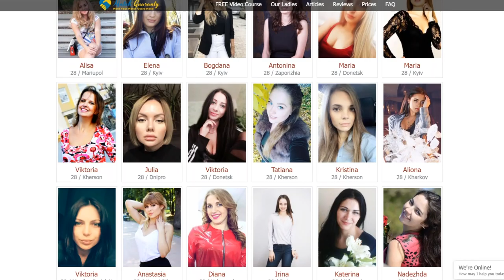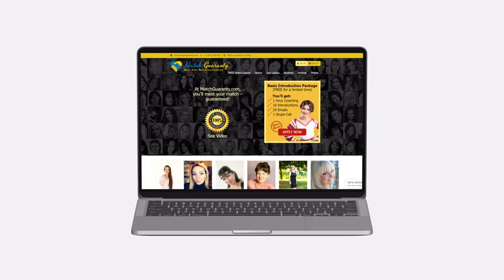Dating In Ukraine Is Over (or is it?)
Is dating in Ukraine over? To find out, Anna shares recent client experiences that started their journey after the war began.

"Wartime Dating in Ukraine" video series...

While one type of guys writing that Ukrainian ladies have more things to worry about, other guys just move forward building relationship and make their life happen, achieving the main goal for them right now. And I see a lot of similarities between COVID era and the war in Ukraine now.

And looking back I admire, those guys who wasn't freaking out, but moved forward with a condition that was available. I also wouldn't say that dating in Ukraine before war and now it's completely the same, no it's it's very different story. And I wouldn't hide that this is the most difficult time in Ukrainian woman's life ever.

But let's face it, our Match Guaranty ladies it's not majority of Ukrainian women, because our ladies they join us before war happened. And it's a small percent of Ukrainian ladies who are open to international marriage.

This means they are open to leave Ukraine, if they will find the right man. So those ladies even before work they were ready to move out from Ukraine to the home country of the man. Why? Because they want to love and be loved and achieve the main goal for their life  - to be the wife, to be the mother. Doesn't matter how great career she had in Ukraine.